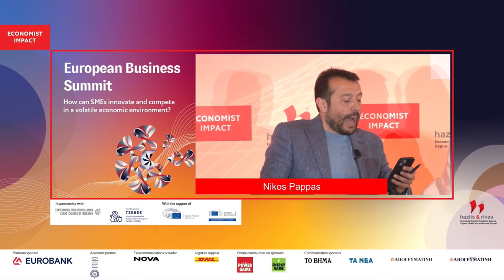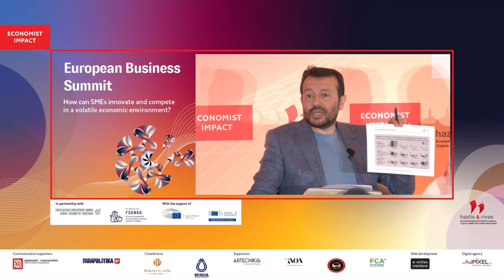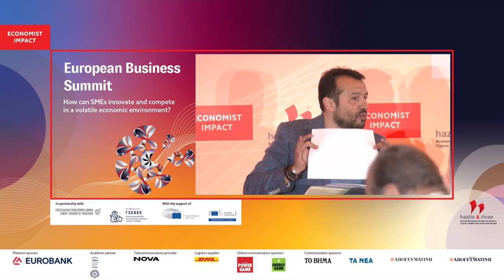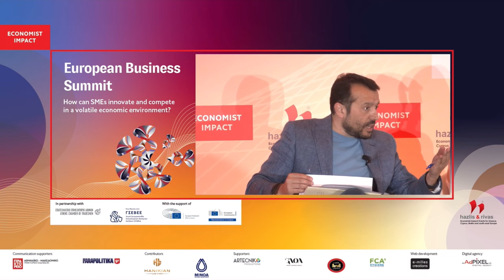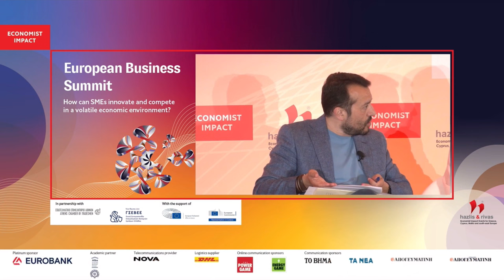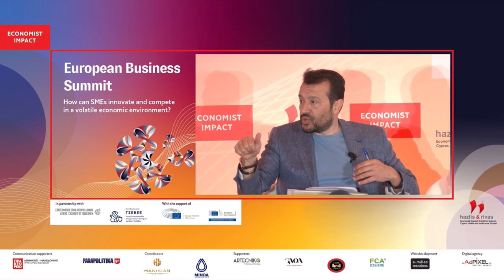Τοποθέτηση Νίκου Παππά στο 2ο Ευρωπαϊκό Συνέδριο Επιχειρηματικότητας από Ε.Ε.Α.-ΓΣΕΒΕΕ και Economist